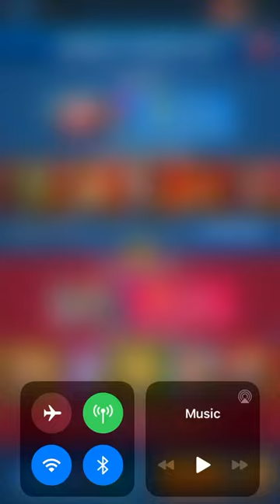Raid vs Blackbriar Crew Saders